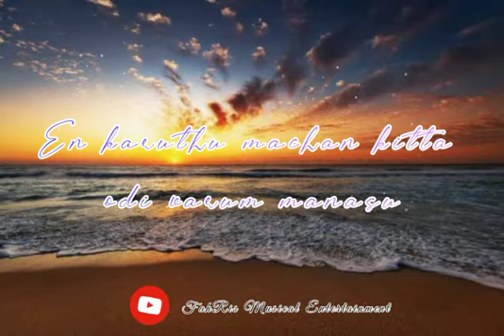Uruguthey Maruguthey 💕 Veyil 💕 Love Song 💕 WhatsApp Status